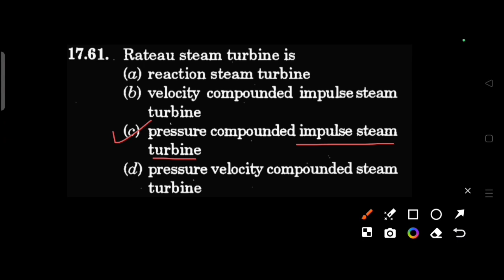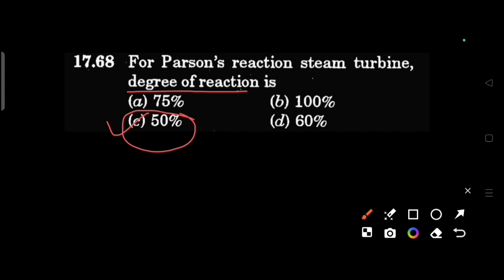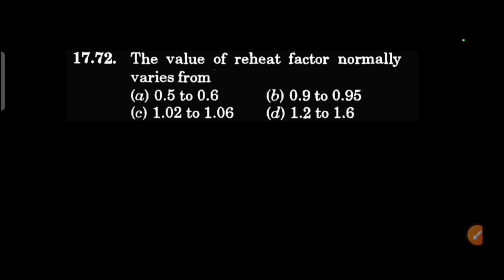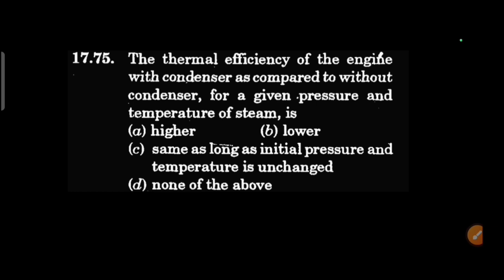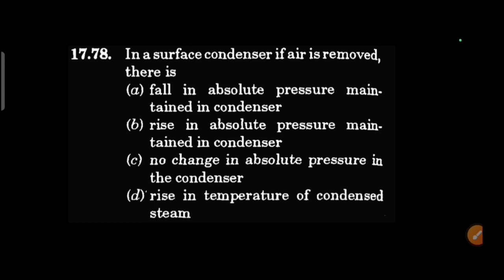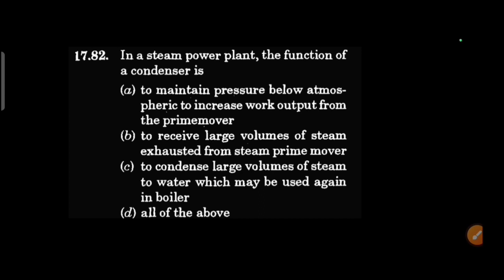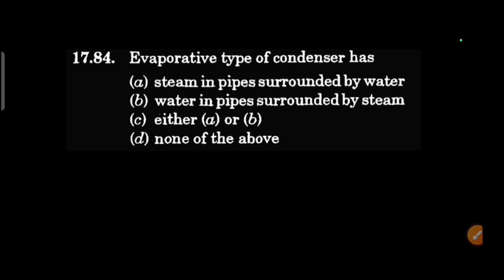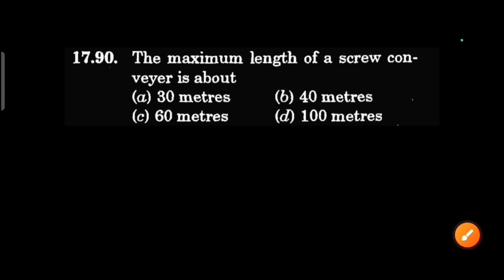R. K. Rajput | Power Plant Engineering (Part-3) | Electrical Engineering Objective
In this video I have discussed 30 questions (Q. 17.61 to Q. 17.90) on Chapter-17 Power Plant Engineering from the book Objective Electrical Engineering by R. K. Rajput with proper explanations.

The Details of this book:
Objective Type Questions with Answers on Electrical Engineering By R. K. Rajput, Birla Publications Pvt. Ltd.
[ PLEASE BUY THIS BOOK FOR YOUR BEST STUDY ]